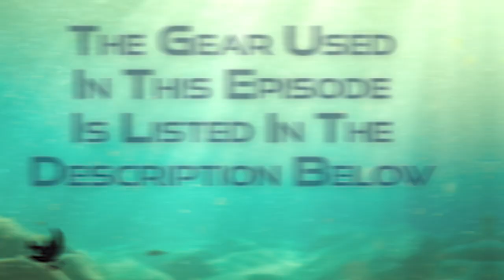Small Cranks = Big Tigers | MUSKY | Fishing With Joe Bucher RELOADED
A well-known radio D.J., Dave Kallaway, joins Joe Bucher for an evening of musky fishing. The action unfolds quickly!